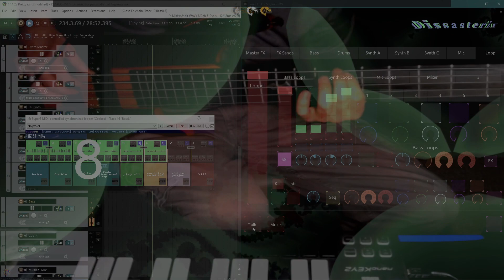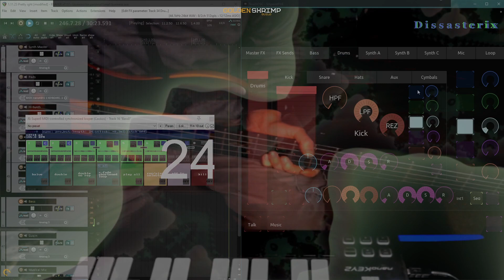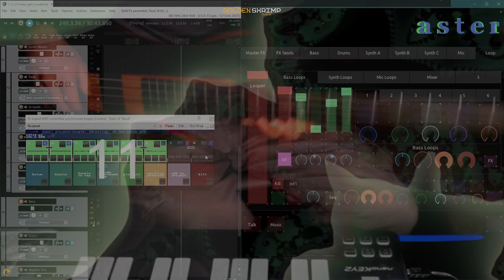Chill 6/4 BASS Improvisations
Generative drums in odd-time signatures. Feelsgoodman :]